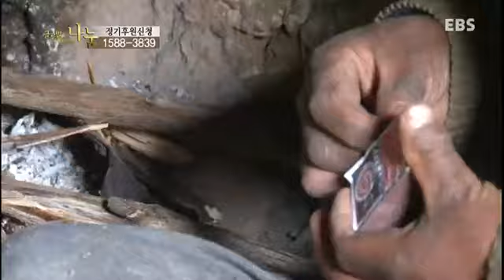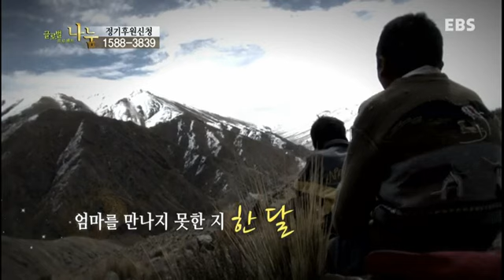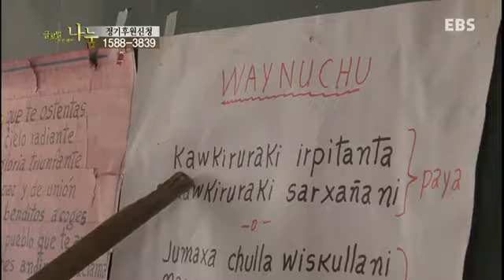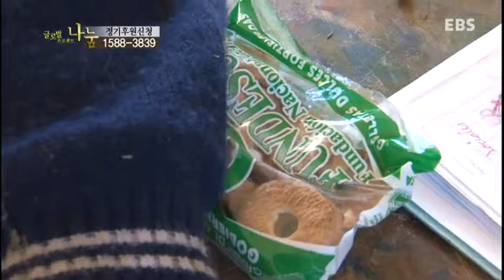글로벌 프로젝트 나눔 - 볼리비아, 산 속에 사는 형제_#002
볼리비아, 산 속에 사는 형제